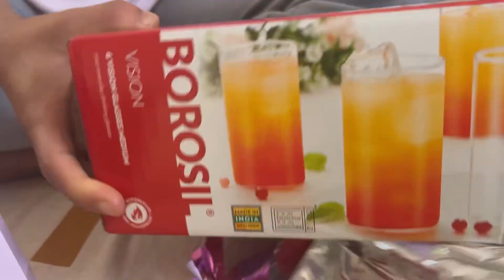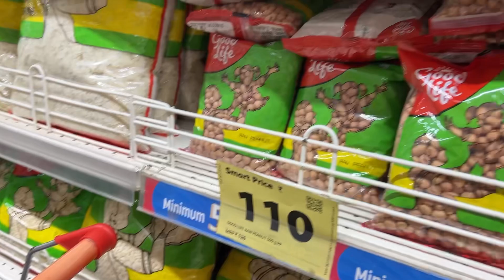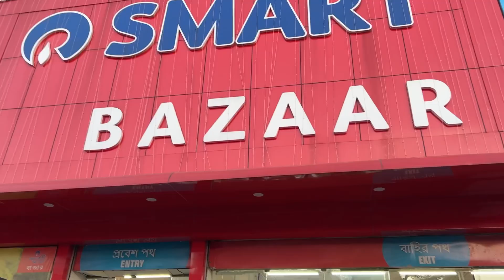UNBOXING CARATLANE GIFT 🎁 / BHUTANI MARKET 2023 IN AGARTALA